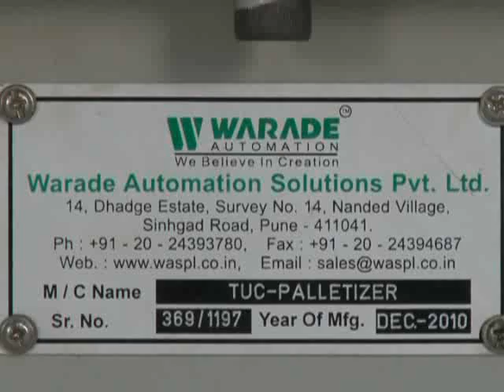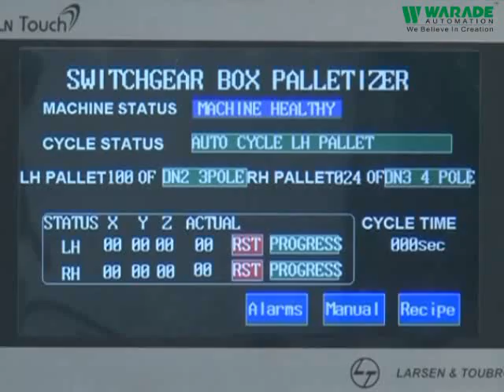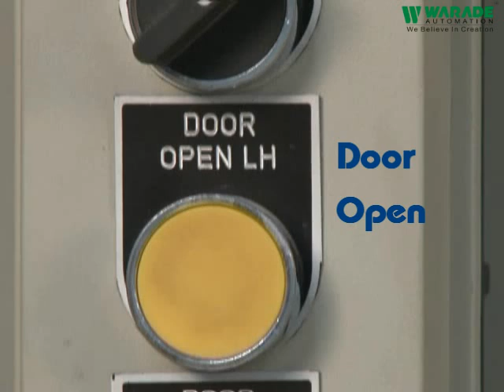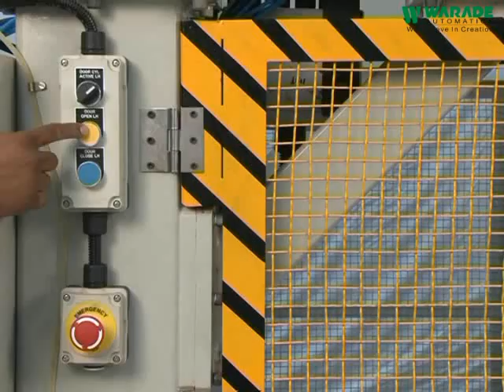Box Palletizer - by Warade Automation Solutions Pvt. Ltd.